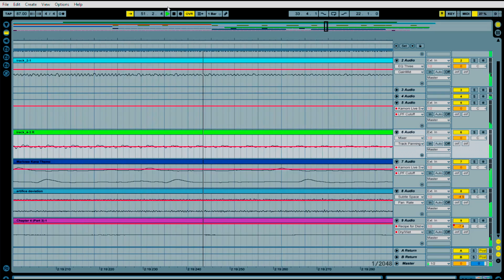Jamuary2018 day 24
jamuary2018 day 24. About to finish this soundtrack and so another production video. Sorry it's been so quiet everyone, so much to do and I am so AMPED to get this out so everyone can hear it! Trust me, you're gonna love this album. Marolwekana.com for more info.